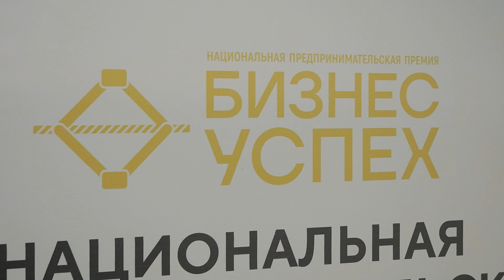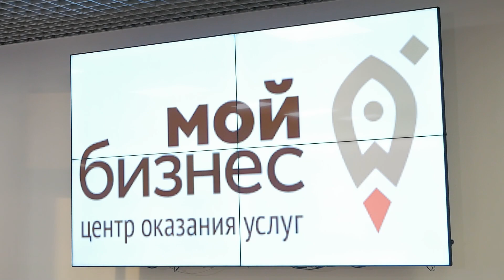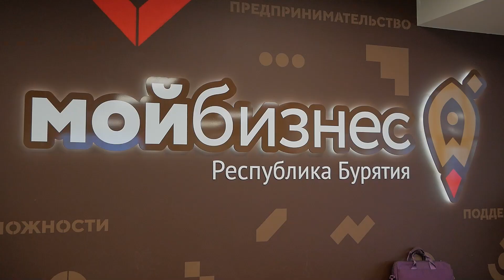Золотой домкрат. В Улан-Удэ прошла престижная бизнес-премия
Золотой домкрат за лучший проект. Накануне в Улан-Удэ прошел региональный этап премии «Бизнес-Успех». Его провели на базе Гарантийного фонда Бурятии (центра «Мой бизнес») в рамках нацпроекта «Малое и среднее предпринимательство». Предприниматели представили перспективные бизнес-проекты. Участвовали более 100 человек. Однако, жесткий отбор оставил «в игре» только 22 самые интересные задумки. Из них и выбрали победителей. Теперь они отправятся в Москву. Подробнее расскажет Алина Котова.